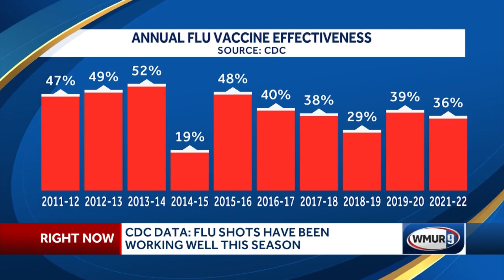CDC data: Flu shots have been working well this season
New data from the Centers for Disease Control and Prevention (CDC) shows that the flu vaccine is working well in protecting people against severe disease, this winter.